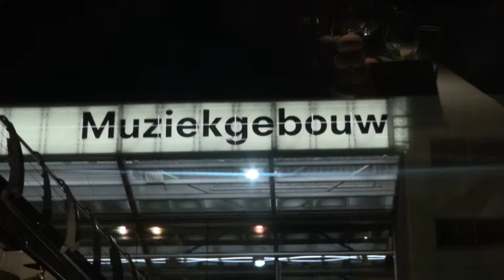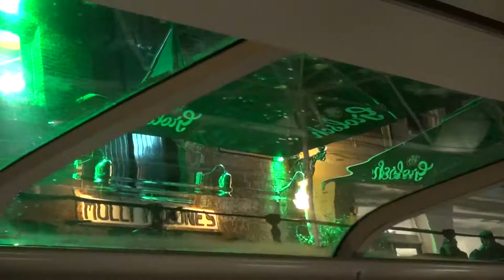Grachten-Bootstour Amsterdam : Abendliche Kanalbootsfahrt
Grachten-Bootstour:
1,5-stündige Kanalbootsfahrt durch das abendliche Amsterdam am 3. Oktober 2019.
Bei Käse-Häppchen und Wein ging es durch die Kanäle und Grachten Amsterdams, vorbei an vielen Sehenwürdigkeiten dieser  wunderschönen Stadt:
Start der Bootstour gegenüber dem Concertgebouw, vorbei an der Amsterdam Central Station, Rathaus, Rotlichtviertel (Walletjes), Coffeeshops, die "tanzenden Häuser" von Amsterdam, damrak kanal, Münzturm Munt Tower (Munttoren), Magere Brug „Magere Brücke“ usw.
Der Ausflug wurde von AIDA angeboten auf der Kreuzfahrt "Metropolen ab Hamburg 1" mit der AIDAperla.